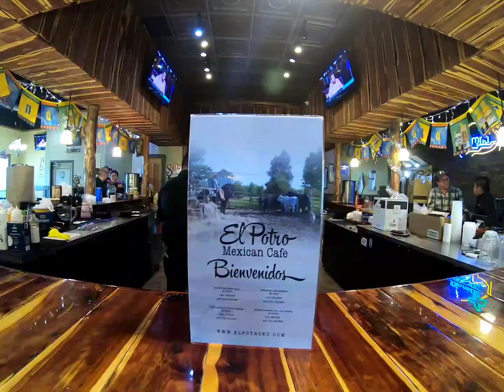El Potro Mexican Cafe & Cantina Restaurant. Lee's Summit.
Mi experiencia en este restaurante resumida en un video